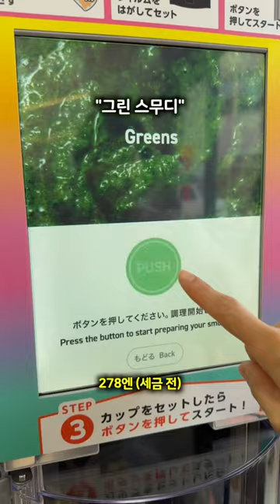알록달록 4가지 맛 일본 편의점 스무디